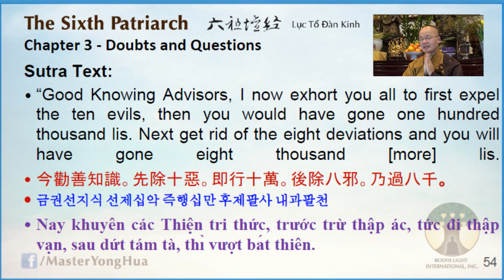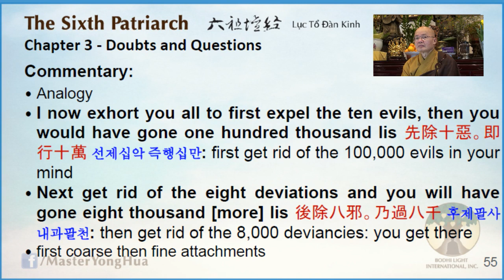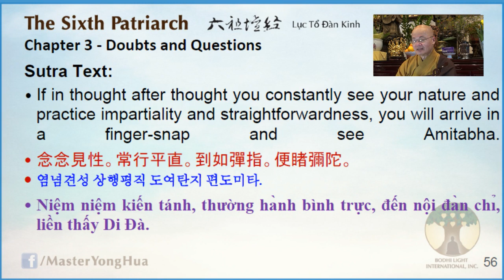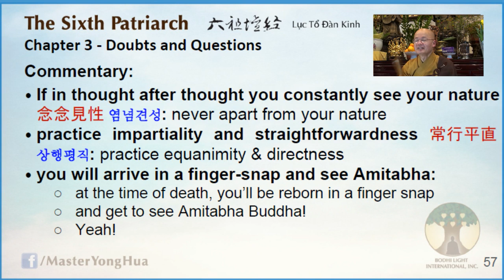067) Purify Your Mind, Stop the 10 Evils - The 6th Patriarch Sutra - 20190224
Master YongHua lectures on the Sixth Patriarch's Platform Sutra, an essential text of the Chan (Zen) tradition. Live from Lu Mountain Temple.

🎧  Lecture Notes
0:00:00 | Invocations before the lecture
0:00:00 | Start
0:00:00 | «Sutra Text - Slide #»
0:00:00 | «Commentary - Slide #»
0:00:00 | «Q: Master YongHua»